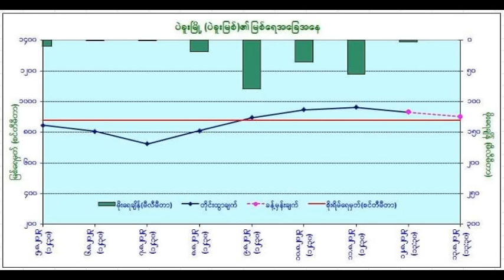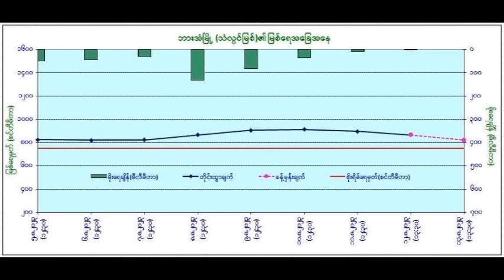ညေန ၄ နာရီခြဲ မုန္တိုင္းသတင္းထူး ၾသဂုတ္လ ၁၃ ရက္ ၁၄ ရက္ အျမင့္ေပ ၂၀ ခန္႕ ေရႀကီးမႈႀကီး စၿပီ